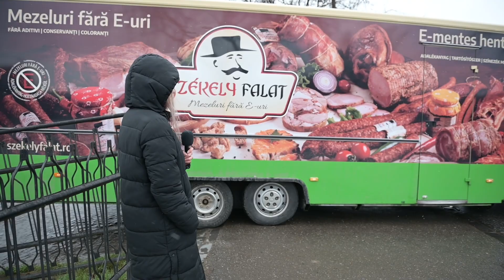Merre tart most Székelyudvarhely?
Megkérdeztük, hogy mit gondolnak a városlakók.